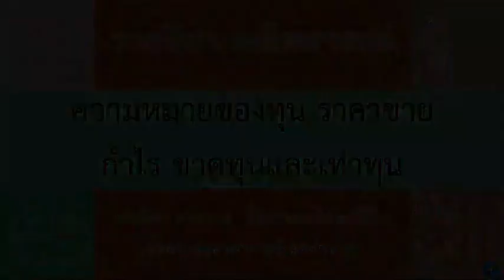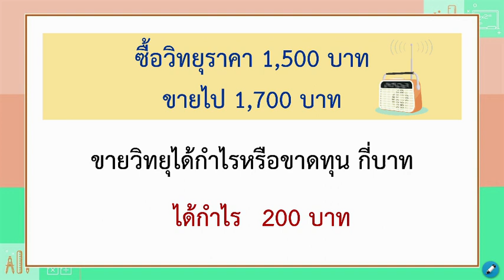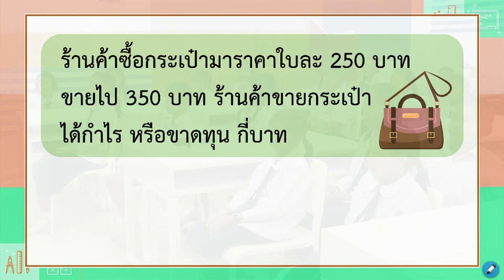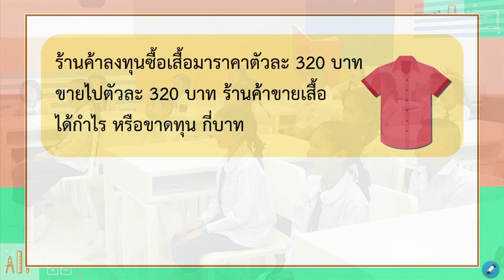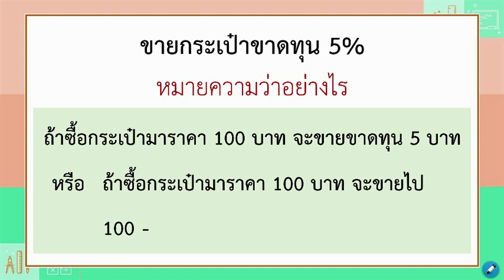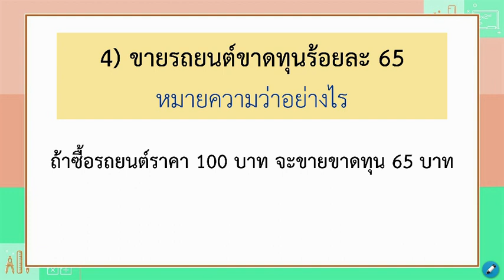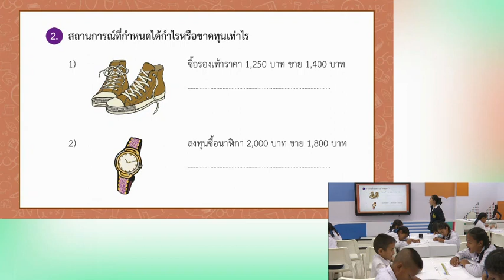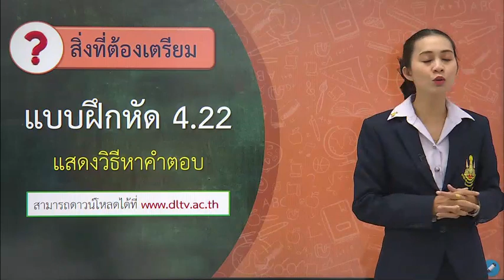DLTV วิชาคณิตศาสตร์ ป.5|ความหมายของทุน ราคาขาย กำไร ขาดทุนและเท่าทุน 8 ม.ค.64เทอม2/2563|เรียนออนไลน์